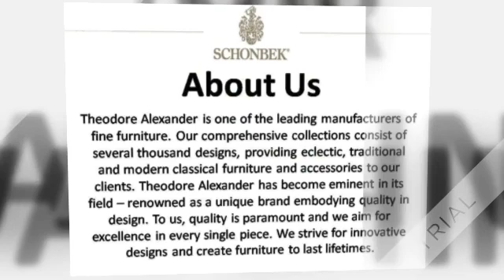Century Furniture Dressers and Chests Brooklyn, New York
Full of elegance, yet small in footprint, this antique mirror accent chest will fit in anywhere. It offers three storage drawers, cut-crystal hardware, mitered corners, a hand-painted silver gray finish and a timeless silhouette.